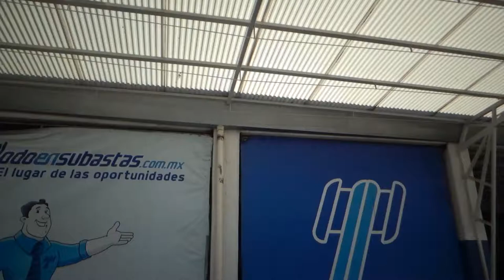Volkswagen / Vento / 2017 - HT033961